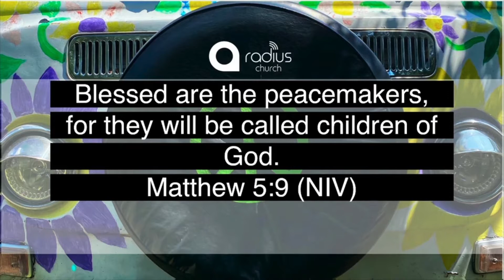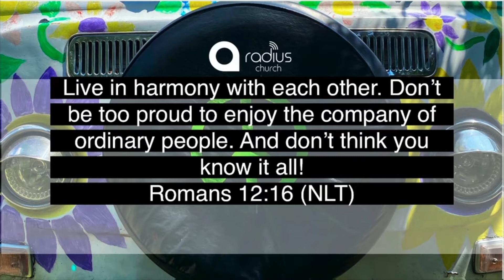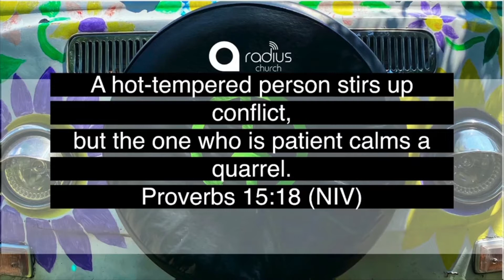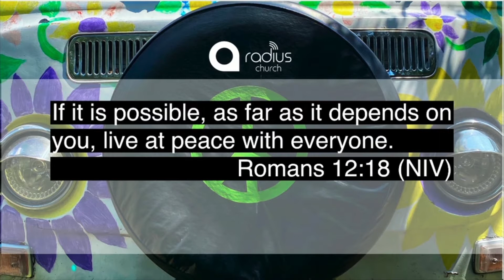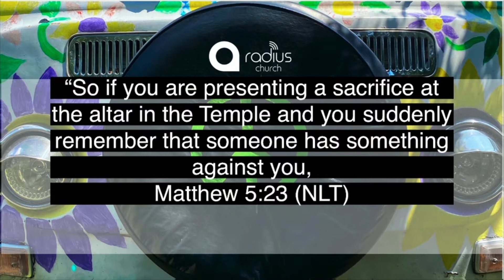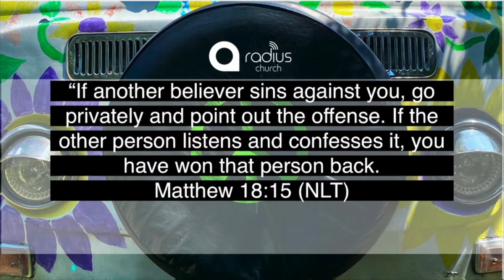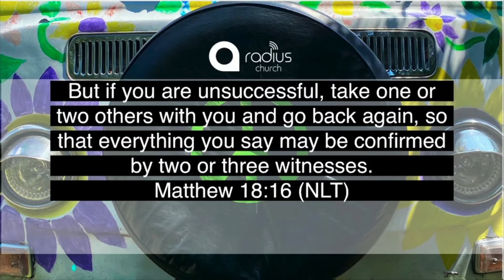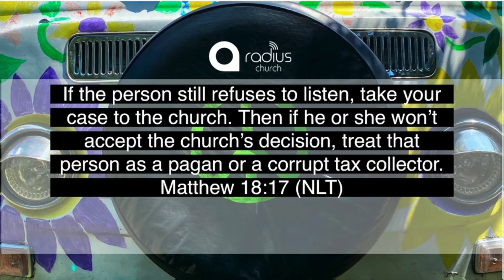2020-06-28 Peace with others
Peace Man! Peace within, Peace with others, Peace with God . Join us for this series of talks about how to experience Peace